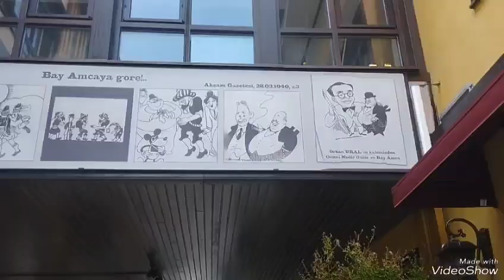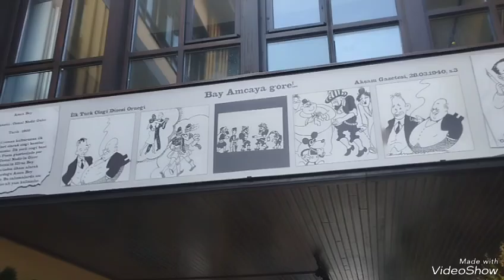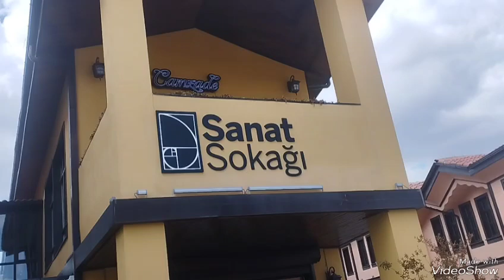ESKİŞEHİR ODUNPAZARI EVLERİ (15/09/2024)